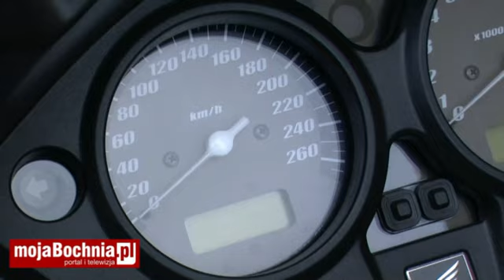Awans dla policjantów, nowy ambulans i motocykle na Święcie Policji w Bochni - materiał TV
Przy Komendzie Powiatowej Policji w Bochni, z okazji Święta Policji odbyła się uroczystość wręczenia awansów. Przy okazji poświęcono nowy samochód i motocykle, które od tej pory służyć będą bocheńskiej policji. Zobacz w relacji TV.